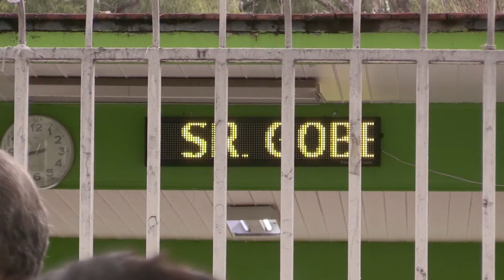Honores a la Bandera, Escuela Primaria Melquiades Moreno, Zaragoza, Centro